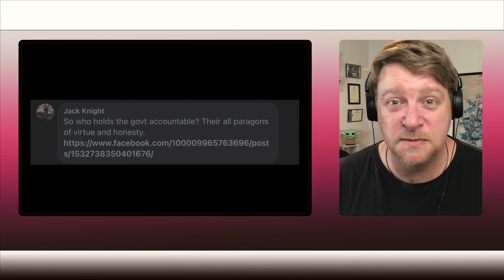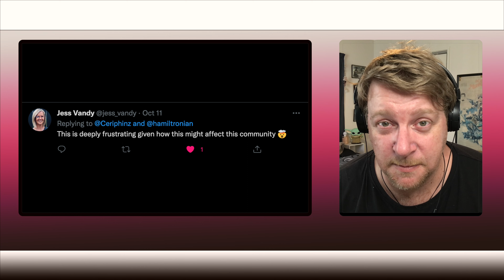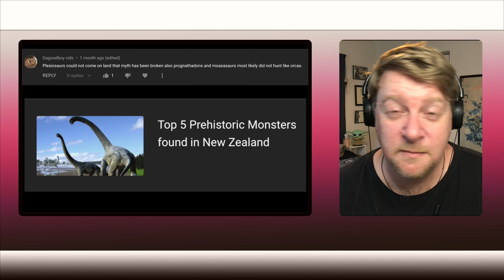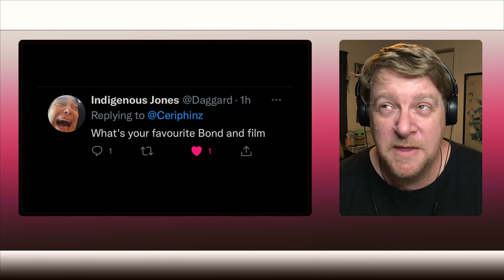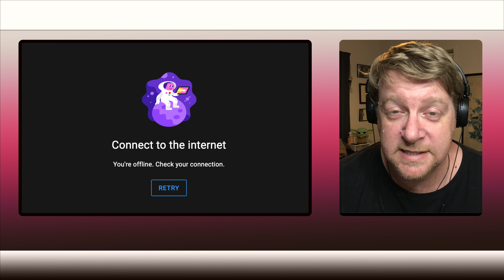Paul Responds to Your Comments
Over the past few months there's been some great comments and feedback from people - and some shitty ones as well - so here Paul responds to some comments and questions for the first time!

If you've got questions or comments, then feel free to ask below - unless you're here to bitch about the Kawhia stuff - in which case, don't bother - I'll just screen grab those, delete them from here and use them in a video later.